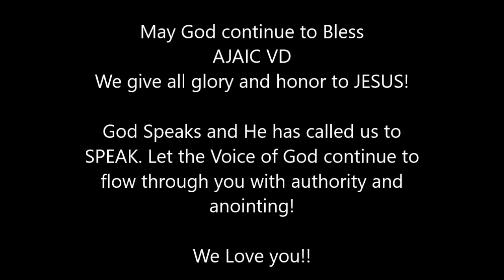Pre Convention 2016 Compilation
Our 2016 Pre Convention excerpt video! More to come.